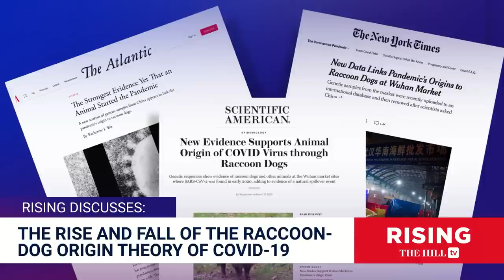Raccoon Dog FAIL: How Mainstream Media MISLED About Covid Origins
This segment originally aired on May 11, 2023 Independent reporter Jimmy Tobias discusses the raccoon dog theory of covid-19.